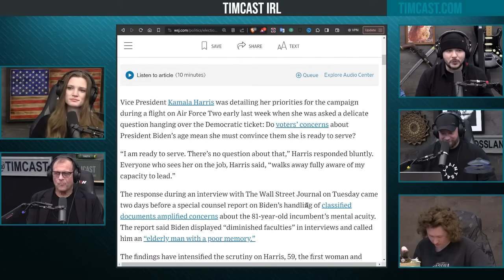Kamala Harris Prepares To TAKE PRESIDENCY From Biden As Biden Brain Failure Scandal ERUPTS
Guest:
Dr. Michael Rectenwald @RecTheRegime (X)